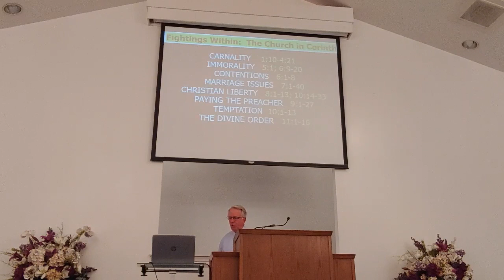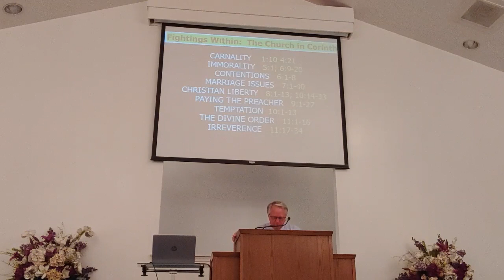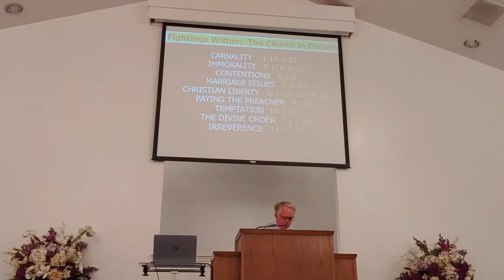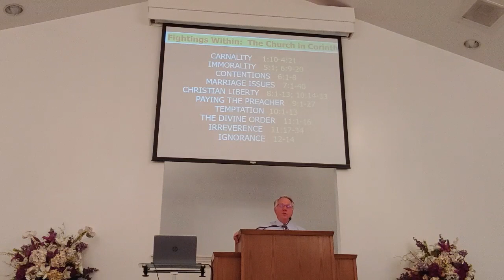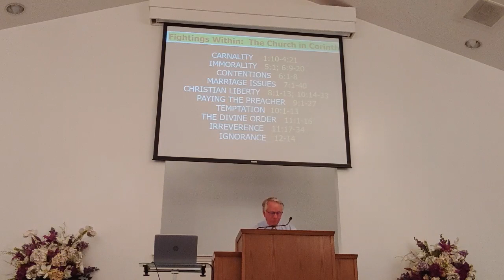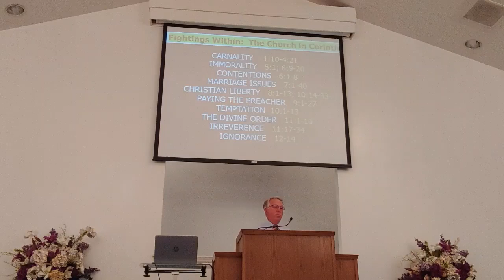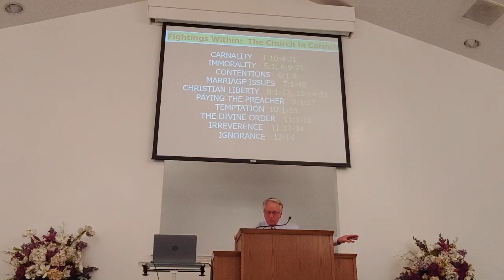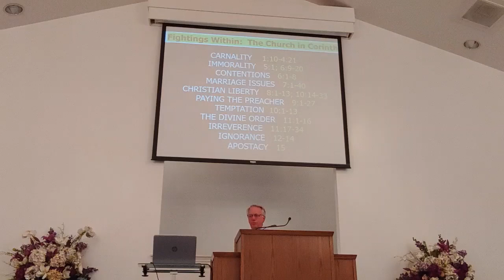Fighting Within The Church at Corinth Part 4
Sunday May 16, 2021 Sermon